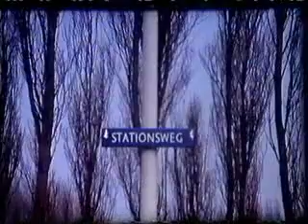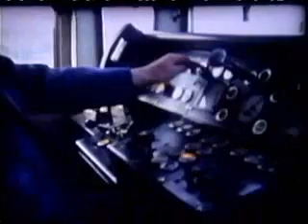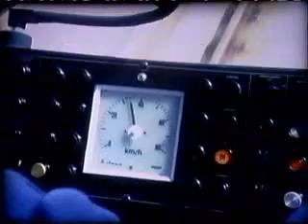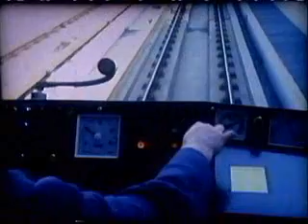Opening RET Metro in Spijkenisse 1985 [Het Was, TV Rijnmond, 1998]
Opname van TV Rijnmond 1998, gedigitaliseerd in 2000.
Minister Neelie Smit-Kroes.